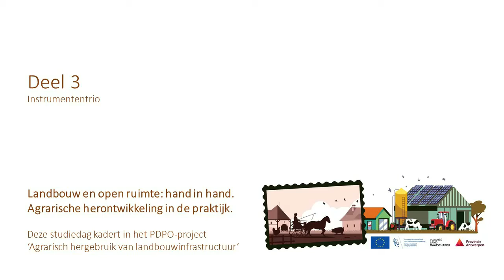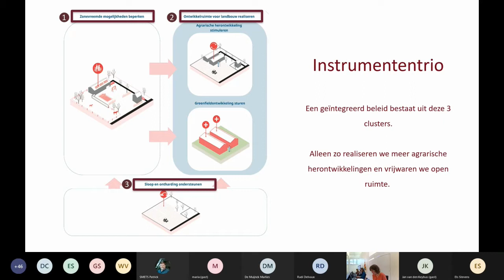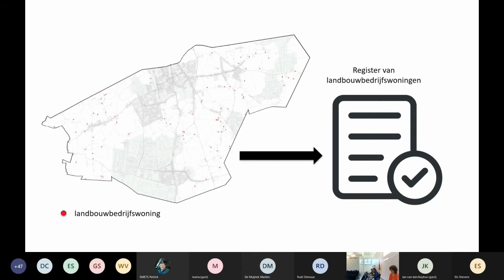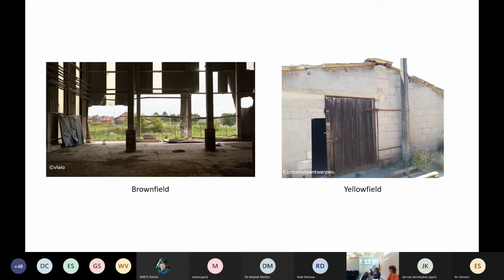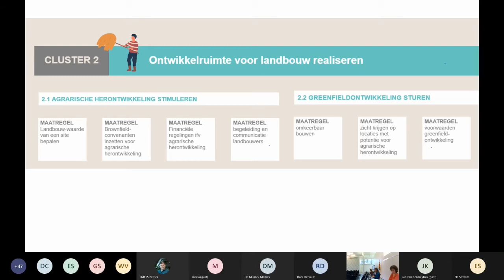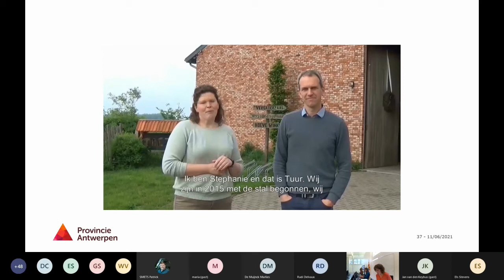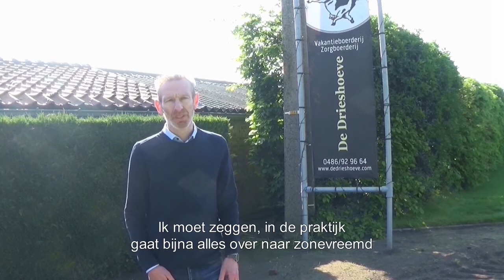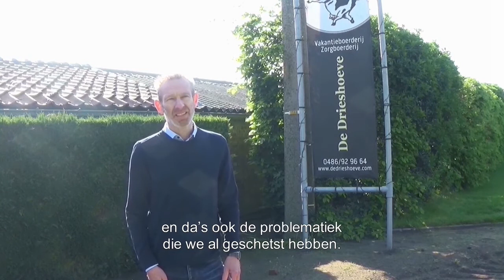Deel 3 projectverhaal agrarische herontwikkeling van landbouwinfrastructuur